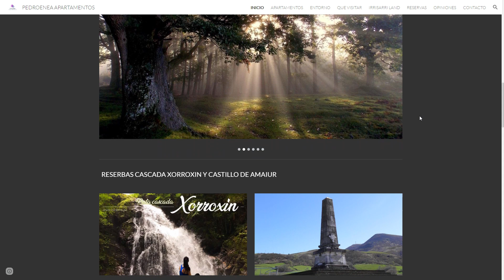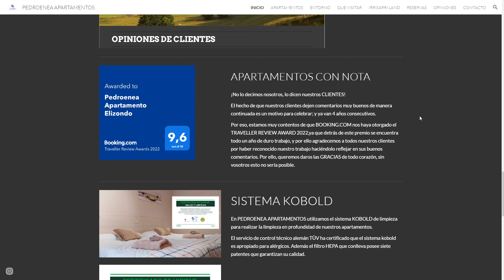Nafarroako janariak I Nerea Mortalena